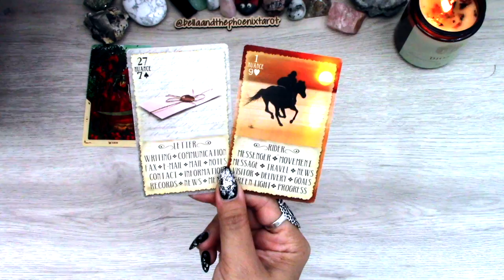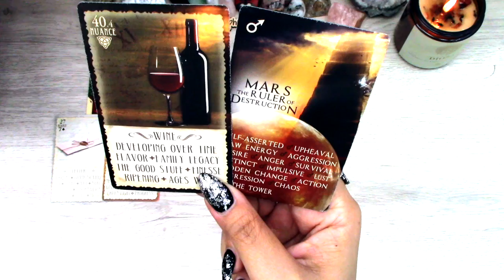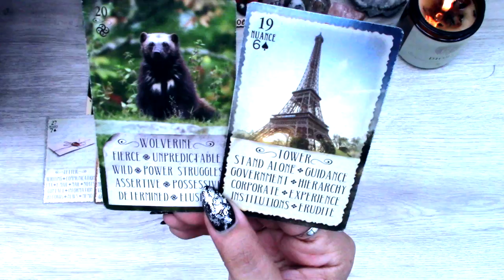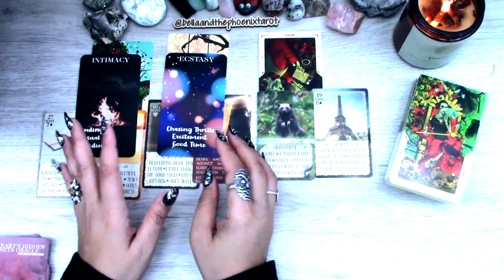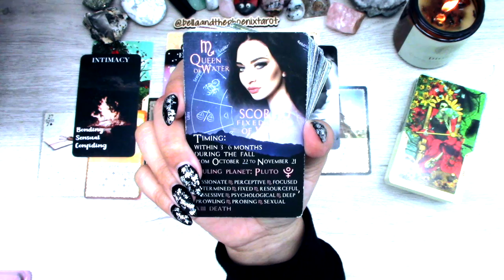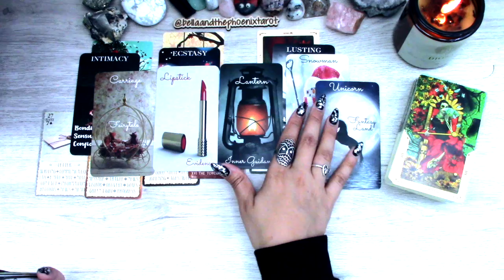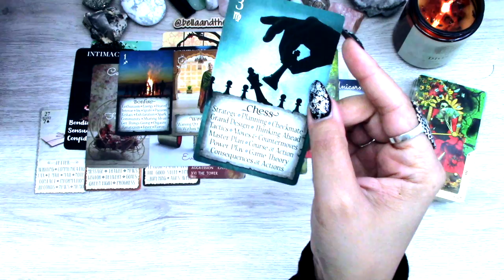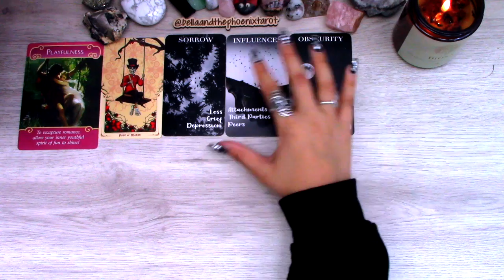🌝🔥1010 PORTAL: DM IS BURNING🧨 FOR YOU, PASSION & LUST💥 OH MY! TWIN FLAME🔥READING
🌝🔥1010 Portal: DM is burning🧨 for you, passion & lust for you💥, oh my!

🔮Accepting personal readings!

I am:
Sun: Scorpio
Venus: Libra
Rising: Cancer
Moon: Aquarius

so feel free to check it out.

Charms:
78 Pieces Enamel Letter Charms
SANNIX 220Pcs Assorted Gold Plated Enamel Charms
WOCRAFT 40pcs Inspiration Words Charms

It is a legal requirement that I include a disclaimer on this site. You must be 18 years or older to view this content. Although Tarot Reading is used as a self-counselling tool for spiritual growth and healing I would strongly suggest you seek professional counseling if needed. If you purchase an item from the links provided, a portion of that goes to me! Appreciate your help in keeping my channel going.